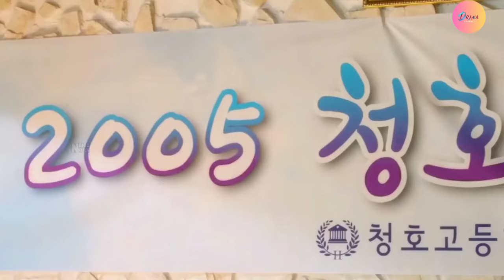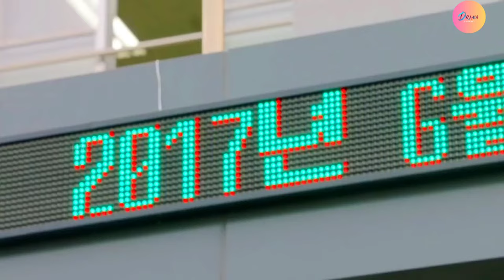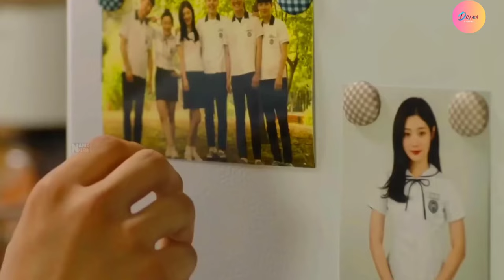Reunited Worlds❤New Korean Mix Hindi Songs 2023❤Lee Yeon Hee & Yeo Jin Goo Story❤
All Credits :

1• - Song Used In This Video By ()

Drama/Movie Name
2• -
Drama - Reunited Worlds